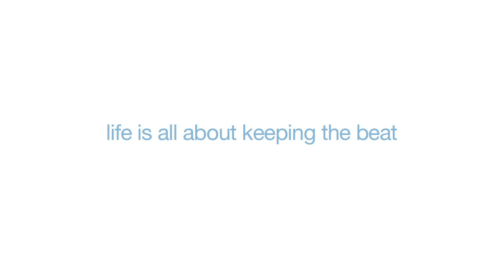Her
Directed by Kenneth Price. Love In Flying Colors in stores 9/24/13 on +FE Music.